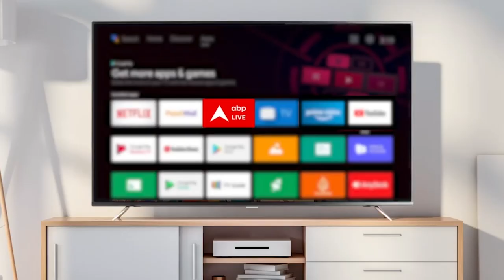Natasha Sharma and Aditya Redij share 1st glimpse of their Baby Boy | Hot News